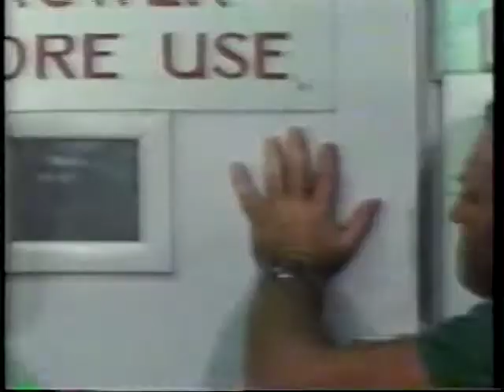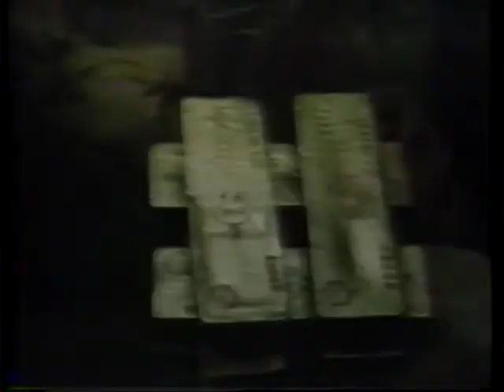Puzzle (1978) - VHS Trailer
I hope never to meet the fence seeking Buddha's ashes.